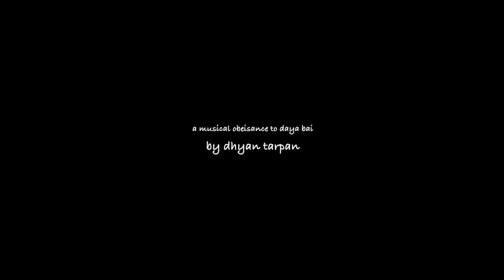FOOTPRINTS CALLED DAYA BAI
a spontaneous music ensemble on the stage,on 26th Jan 2018,@kochi. DAYA BAI was present in the function for the releasing of her autobiography -MURIVETA CHUVADUKAL(the wounded steps).This is a humble gesture of obeisance to a woman  who shines as a jewel of aloneness.
lv daya bai.

dhyan tarpan